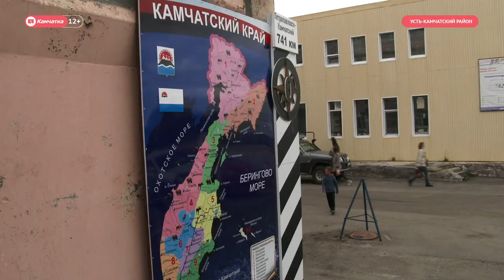Владимир Солодов посетил отделения почты Усть-Камчатского района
Во время визита в Усть-Камчатский район глава региона Владимир Солодов посетил отделения «Почты России» в Козыревске, Ключах и Усть-Камчатске. Особое внимание почтовым отделениям глава региона уделил в связи с многочисленными жалобами от населения. По каждому из отделений принято отдельное решение.